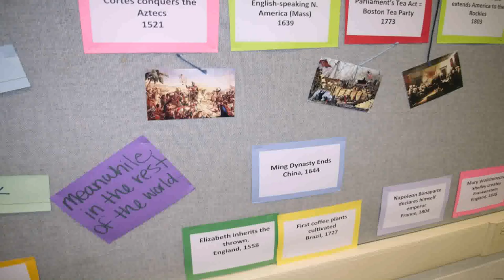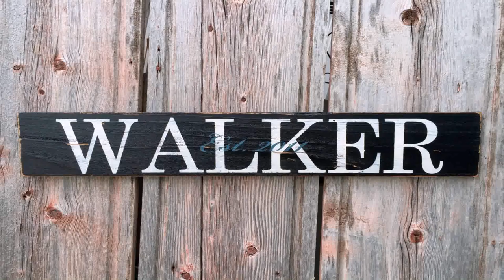Design House Decor Etsy - Gif Maker DaddyGif.com (see description)